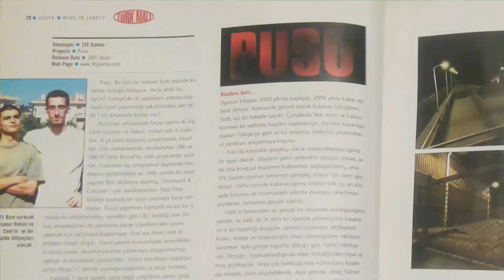Pusu: Uyanış - Türk Yapımı Max Payne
2005 senesinde piyasaya sürülen Pusu isimli Türk yapımı aksiyon oyunu Max Payne isimli oyundan esinlenilerek yapılmış bir oyun denemesiydi. Bekleneni karşılamasa da ülkemizde yapılan dikkate değer çalışmalardan biriydi Pusu. Oyunun yapım süreci ile ilgili bilgilerin yer aldığı videoyu izleyerek bilgi alabilirsiniz. İyi seyirler.